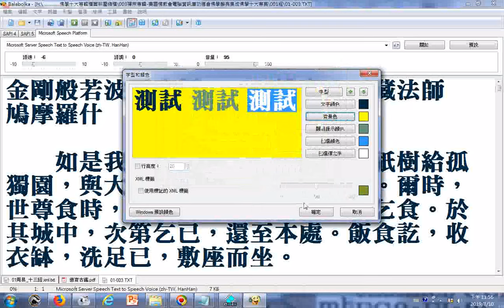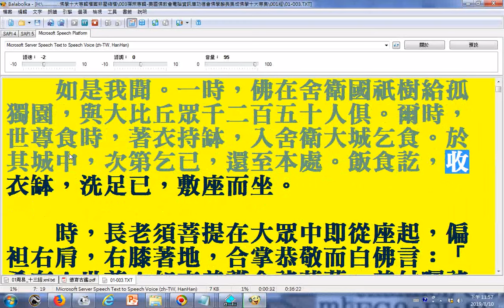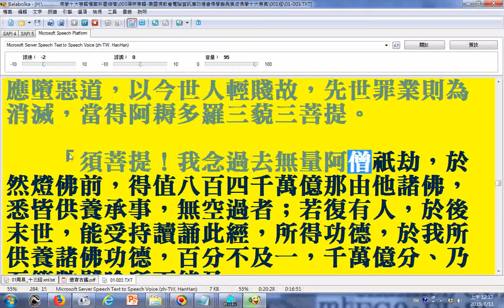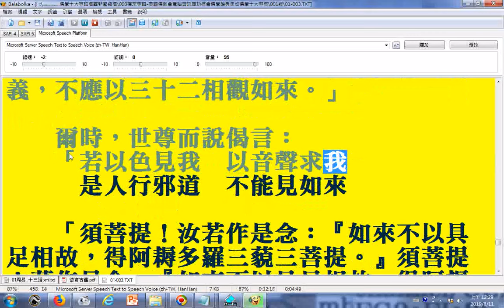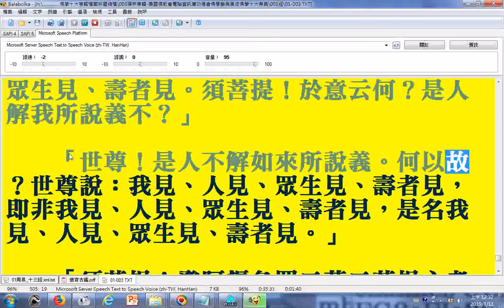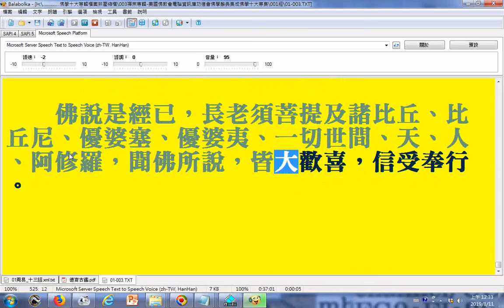朗讀金剛般若波羅蜜經 姚秦 三藏法師 鳩摩羅什 譯 (使用電腦程式朗讀逐字唸，部分破音字讀音有誤或是有跳讀情形請見諒，請搜尋網路相關資源補救)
朗讀禪師語錄(禪宗語錄)(禪宗祖師語錄)(從初祖菩提達摩大師起. )(使用電腦報讀程式程Balabolka逐字唸，部分破音字讀音有誤請見諒)